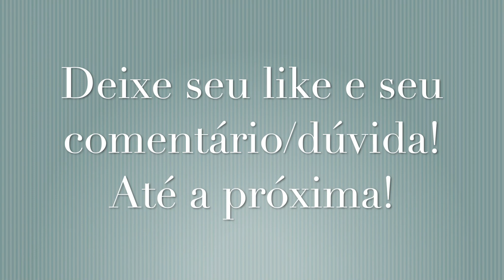CHEGADA EM POSADAS - MISIONES - ARGENTINA - FRONTEIRA COM ENCARNACION (PARAGUAI) ARG X PY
Passando por Posadas - Misiones - Argentina. Belo passeio nesta cidade da Argentina, nas margens do grandioso Rio Paraná. Seguimos pela Av. Costanera, mostrando as belezas do lugar. Destaque para o Monumento al Comandante General Andresito Guacurarí.

O Rio Paraná faz a divisa entre as cidades de Posadas (Argentina) e Encarnación (Paraguai).

QUALQUER DÚVIDA, SUGESTÃO OU COMENTÁRIO, ESTOU AQUI PRA RESPONDER!!!

Valeu galera! Até a próxima!